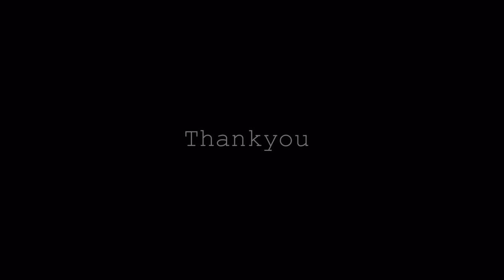Ardhito Pramono - But In Love (Why Try To Change Me Now)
My life journey in 4 minutes. I hope you guys could get the message :)